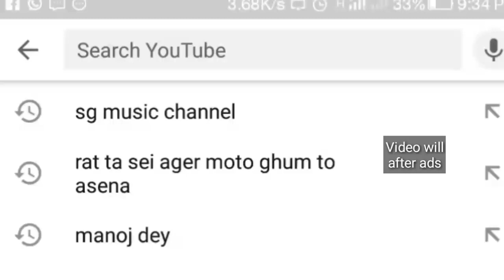Juboti Radhe-2 || Binodini Rai || Sumi Mirza || New Version Bengali Viral Song || DjWorld.Com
Lyrics:-
Shorboto Mongolo Radhe
Binodini Rai
Brindaboner bongshidhari
thakuro kanai
Ekla radhe jol bhorite
jomunate jay
Pichon theke krishno tokhon
arey arey chay
Jol bhoro, Jol bhoro radhey
o gowaler jhi
Kolosh amar purno koro
radhe binodi

Kalo manik haath peteche
chand dhorite jay
Bamun ki ar haath baralei
chander dekha pay
Kalo kalo korishna lo
o goyaler jhi
Amay bidhata koreche kalo
ami korbo ki
Ek kalo jamunar jol
shorbo prani khay
Arek kalo ami krishno
shokol radhe chay

Ei kotha shuniya kanai
banshi haate nilo
Shorpo hoye kalo banshi
radha-ke dongshilo
Daan paye dongshilo radher
baam paye dhorilo
Morlam morlam bole radhe
jomine porilo
Morbena morbena radhe
montro bhalo jani
Dui ekkhana jhara diye
bish koribo pani
Amaro ongger bish
je jharite pare
Shonar ei joubon khani
daan koribo taare

bish chariye dilo
Jhere jhure radhe tokhon
grihobashe gelo
Grihobashe giya radhe
arey bichay chul
Kodom tolay thikka kanai
fikka mare phul

Biya naki koro kanai
biya naki koro
Porer romoni dekhe
jwalay jwaly moro
Biya to koribo radhe
biya to koribo
Tomar moto shundor radhe
kothay gele pabo
Amar moto sundor radhe
jodi pete chao
Golate kolshi bedhe
jomunate jao
Kothay pabo har-kolshi ?
kothay pabo dori ?

Tumi how jomuna radhe
ami duiba mori